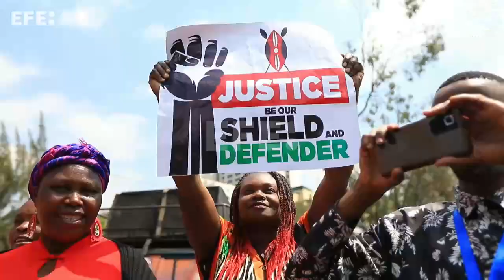Odinga impugna el resultado de las elecciones y genera incertidumbre en Kenia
Nairobi (Kenia), 22 ago (EFE/EPA).- (Imagen: Daniel Irungu) El ex primer ministro y líder de la oposición en Kenia, Raila Odinga, impugnó este lunes el resultado de las elecciones presidenciales del 9 de agosto, de las que salió victorioso el vicepresidente saliente, William Ruto, y sumió en la incertidumbre a este país clave en el inestable Cuerno de África.
Edición y locución: Mario García Sánchez.